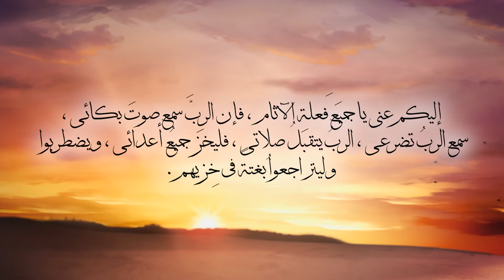نورسات الأردن : المزمور السادس | أداء غسان المشيني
المزمور السادس

في غضبِكَ يا ربِ ، لا توبخّني ، وفي سَخطكَ لا تؤدبني ، إرحمني يا ربِ فلا قوةَ لي واشفني يا رب ، فإنَّ عظامي قد تزعزعت ، ونفسيَ اضطربتْ كثيرا ، وأنت يا ربِ فإلى متى ؟ ولأجلِ رحمتِك خلصّني ، فإنه ليس في الموتِ مَن يذكرَك ، ومَن في مثوى الأمواتِ يحمدُك ؟ قد تعبتُ من تنهدي ، في كل ليلةٍ أروي سريري ، وبدموعي أبللُ فراشي ، أكلَ الغَمُ عينّي ، وهرمتُ بين جميعِ مُضايقي ، إليكم عني يا جميعَ فَعلةِ الآثام ، فإن الربَّ سمع صوتَ بكائي ، سمع الربُ تضرعي ، الربُ يتقبلُ صلاتي ، فليخزَ جميعُ أعدائي ، ويضطربوا وليتراجعوا بُغتةً في خِزيهم .